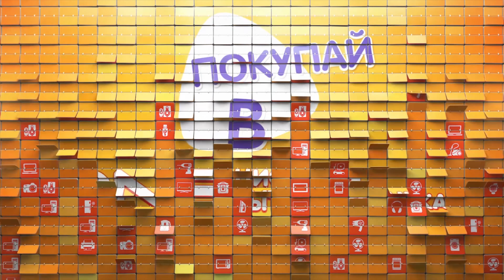Распаковка портативного аккумулятора Romoss Simple 10 / Unboxing Romoss Simple 10